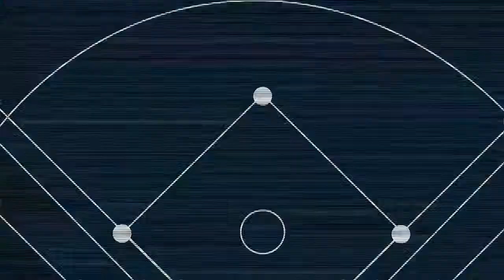📹Resumen Juego 25/05/2022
Los Guerreros de Oaxaca tienen su primer victoria en gira hoy frente a los Tigres de Quintana Roo en el estadio "Beto Ávila", contando con gran apertura de José Samayoa en la loma de los disparos y cuadrangular de Juan Carlos Camacho.